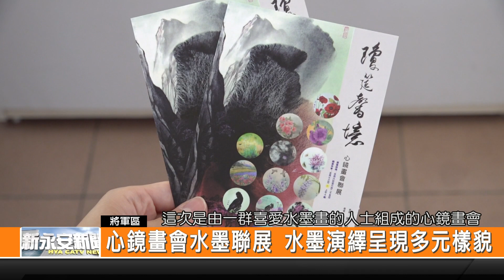心鏡畫會水墨聯展 水墨演繹呈現多元樣貌-新永安新聞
心鏡畫會是一群愛畫畫的各界人士所成立的畫會 至今也成立三年多的時間 為了要讓更多人認識水墨畫 因此會員是互相交流技術 並在各地來展出作品 現在就在將軍區的方圓美術館展示 歡迎各界對水墨畫有興趣的民眾可以前往參觀